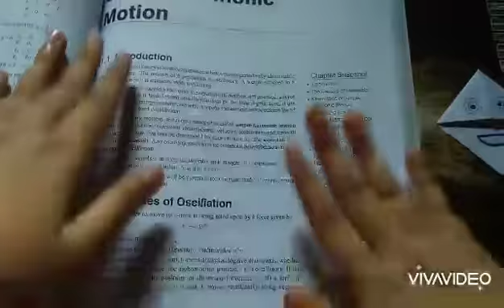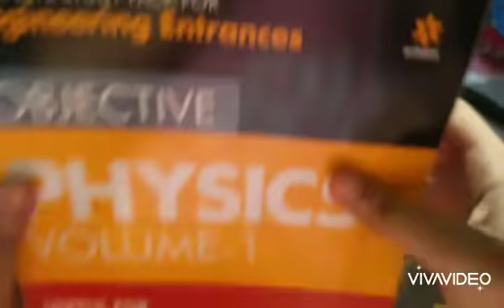How to make a paper markers